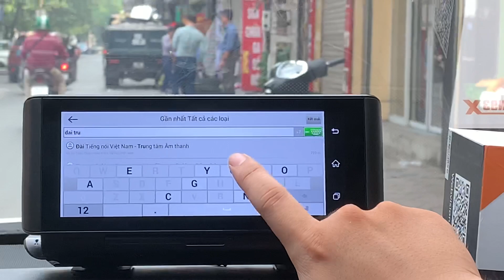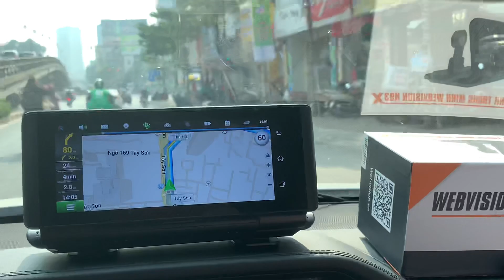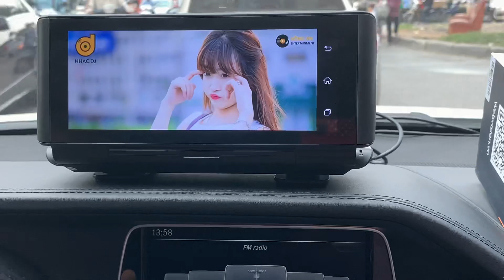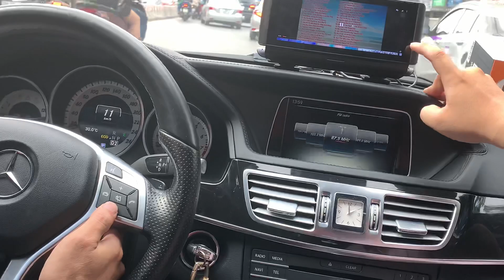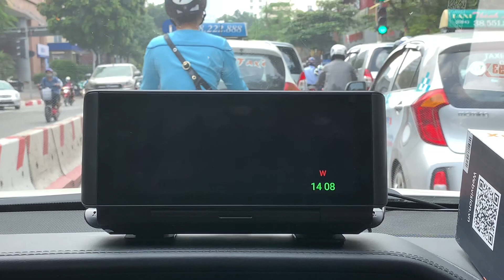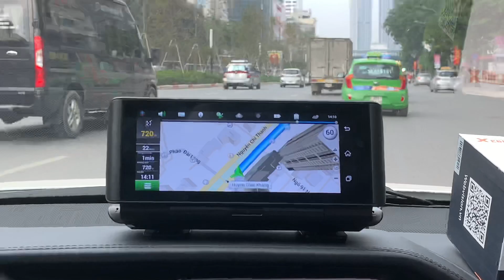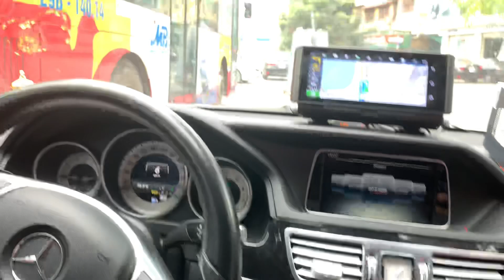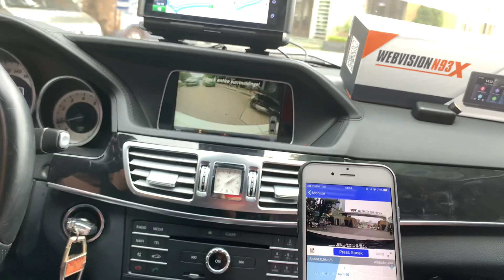Trải nghiệm thực tế các tính năng cơ bản của WEBVISION N93X trên đường phố Hà Nội.